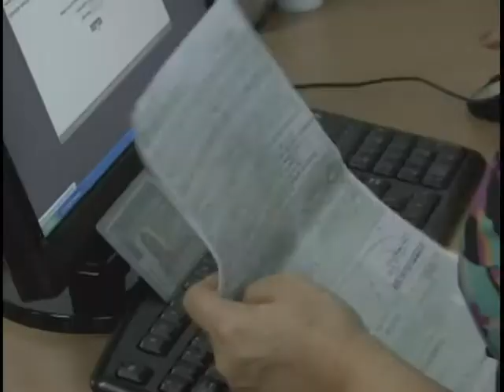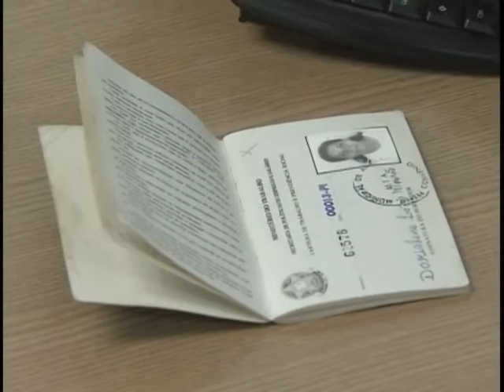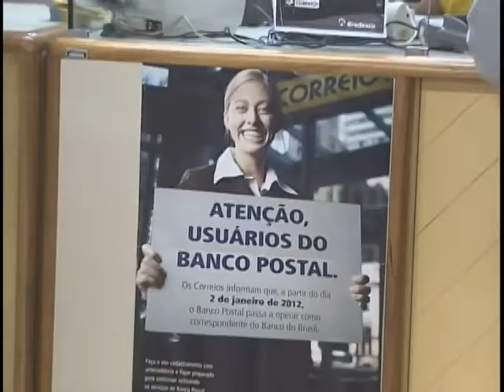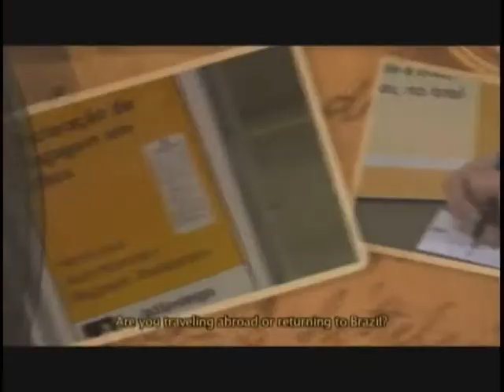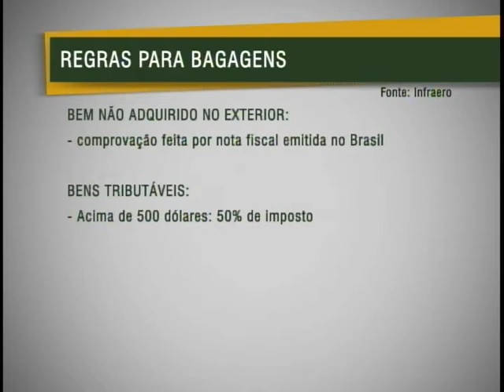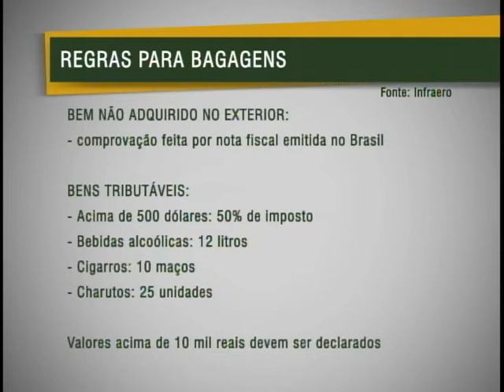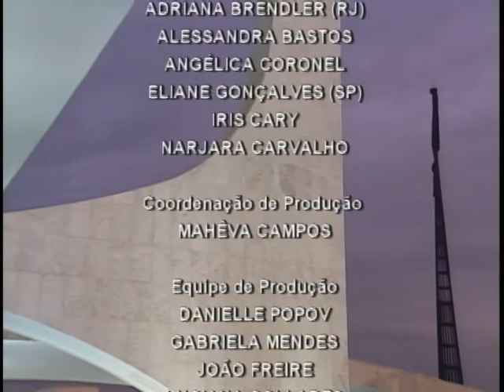Jornal NBR NOTÍCIAS na íntegra - 02 de janeiro